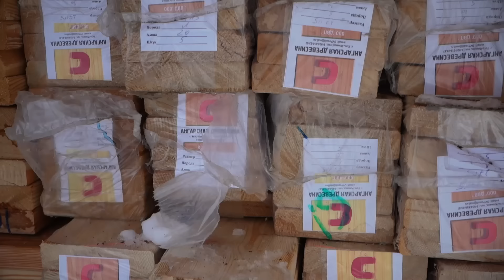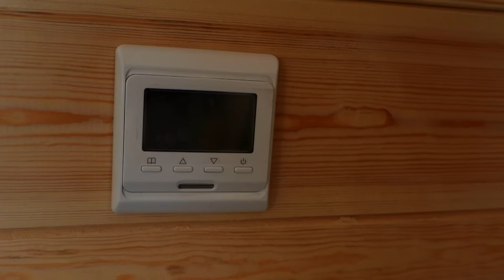НЕ знали КАК сделать деревянные ДОРОЖКИ на ПНД-трубе. Терраса для бани. Тёплые полы.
Есть интересное предложение при покупке печей, дымоходов и липы через нас - ПИШИТЕ в Ватсап ⬇️⬇️⬇️⬇️⬇️

Друзья, всем привет. Сегодня видео обзор строительных работ с моего участка.

Какие работы в процессе:
- создание деревянных дорожек на ПНД-трубе
- монтаж террасы для бани
- тёплые полы в бане
- внутренняя отделка в бане
- отделка дранкой крыши бани по-черному

Также сегодня я поделюсь целями по поводу подобных банных комплексов на будущее.

Помимо печей и дымоходов вы можете приобрести у нас:
- окна
- фитокороба
- ппш
- липу для стен и полков
- двери

Печи ТехноЛит, Добросталь, Изистим, ВВД купить через нас по цене производителя - Звоните, пишите на WhatsApp или (Стас). Подскажем, как печь выбрать и остальные нюансы по бане. Также подробно будем консультировать по всем этапам строительства бани и не возьмём за это деньги. Достаточно будет купить у нас печь или липу.

*Instagram/Meta Platforms- организация, деятельность которой запрещена на территории Российской Федерации